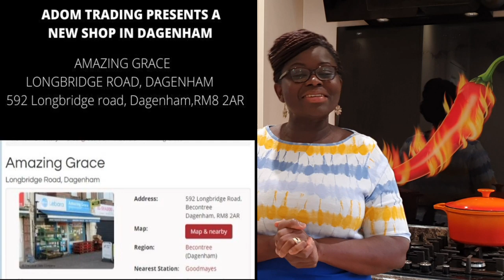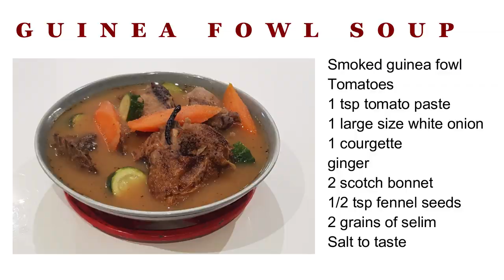MY DELICIOUS SMOKED GUINEA FOWL SOUP (AKONFEM)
Fresh Spinach

INGREDIENTS
Smoked guinea fowl
Tomatoes
1 tsp tomato paste
1 large size white onion
1 courgette
ginger
2 scotch bonnet
1/2 tsp fennel seeds
2 grains of selim